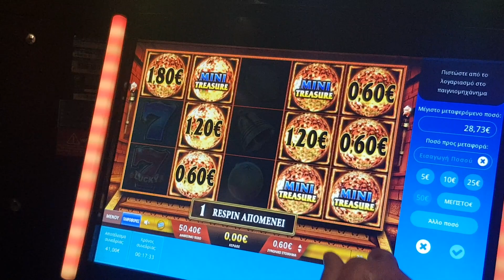Play opap bonus Temple of Fire cash eruption